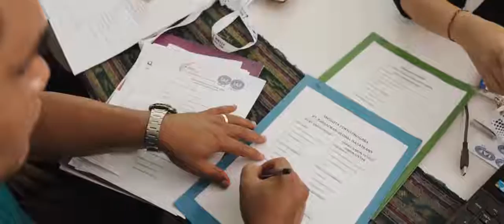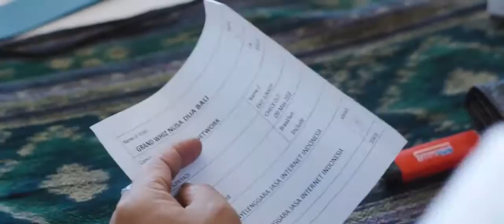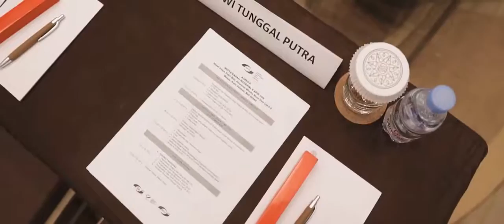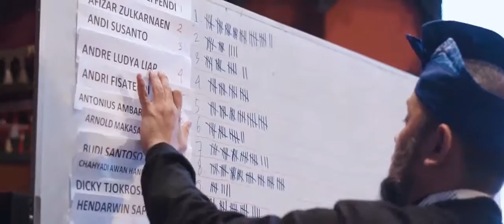MUNAS X APJII 2018